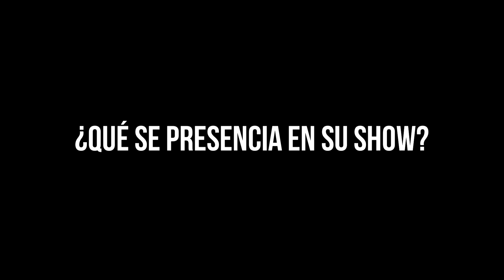MENSAKA . Entrevista por Honor Limpio Webzine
Hace un tiempo los amigos de Mensaka se vinieron desde Rosario, Santa Fe a Santa Fe, Capital para compartir los 15 años de Los Gastro!
Salió esta gran nota! Gracias muchachos por coparse!

Si te gustó el video dale MeGusta y compartilo con tus amigos!

Te gustaría apoyar este proyecto? Muchas gracias!